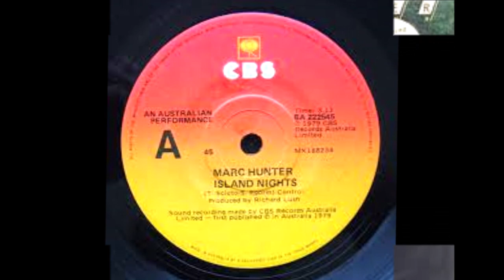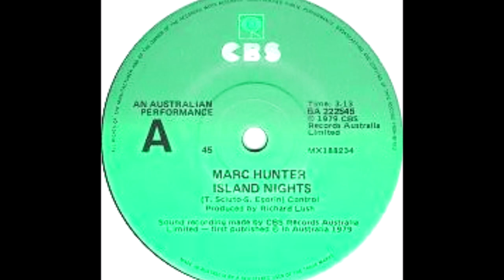MARC HUNTER Island Nights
Growing up in Australia in the 1970's one of the most visible and charismatic rock star lead singers and symbols of masculinity was Dragon's frontman Marc Hunter. A formidable creature with a tall and lanky body; exotic looks and an instantly recognisable sound, Marc is one the most iconic figures of local music of the 1970's and 1980's. Hailing from New Zealand, he and his fellow Dragon band members traveled across the ditch in the mid 70's before having an amazing run of Top 40 hits including 'Get The Jive'. 'April Sun In Cuba' and 'Are You Old Enough' among a litany of ,memorable pop rock anthems. Sadly the group was marred by an array of losses and misadventures leading them to lose members both from the band as well as in life; and also not achieve the success internationally that was surely coming, and eventually leading to a disbanding, before a spectacular comeback in the mid 80's. Back in 1979, Marc had been sacked by his band members and he went solo; with 'Island Nights' being the first single from his solo debut 'Fiji Bitter'. The track was a Top 20 hit in Sydney and #22 nationally. It entered the charts 40 years ago this week and Marc achieved further solo success into the next decade, but tragically Marc lost his battle with terminal illness in 1998 - hard to believe it is 21 years since that occurred. Marc loomed large in every sense of the word - stature, persona, vocally and visually he was a huge part of the band's aura - that and some beautifully constructed and played pop/rock songs. He lived hard and played hard and although he was known to be a volatile figure, he was adored by not only the industry but the general public here and a benefit concert to raise funds for his medical condition was much publicized early in 1998 - but Marc passed away 17th July, 1998 (21 years ago this week) - spooky coincidence - something i only discovered whilst writing this blurb. Marc left his mark! (that's for sure)